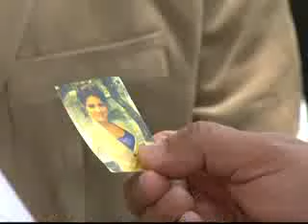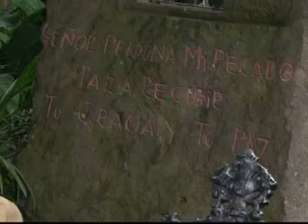Pobre Diabla Capítulo 50